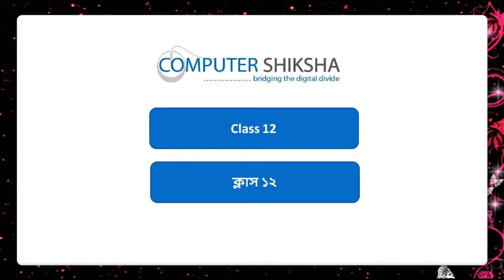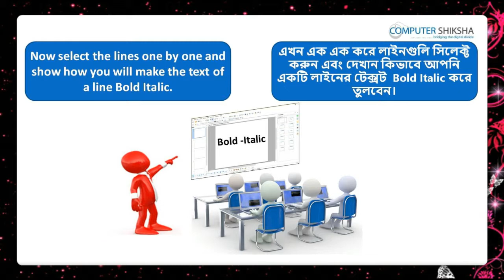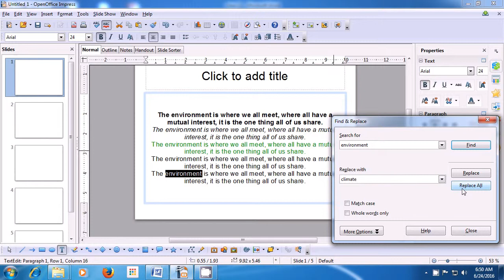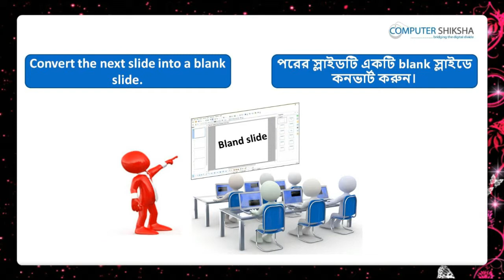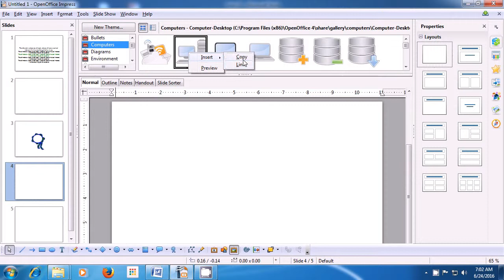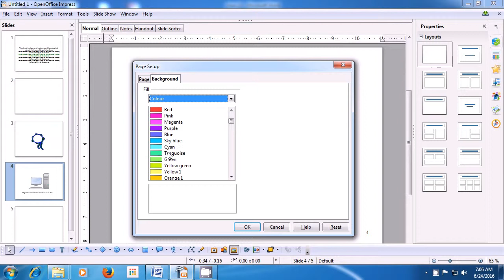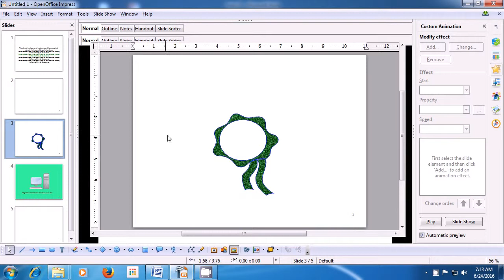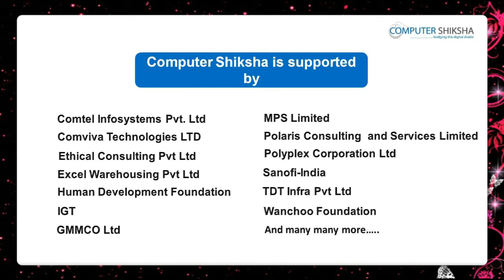Class 12 Open Office Impress 1 - Learn computers - Computer Education Online & Free (In Bengali)